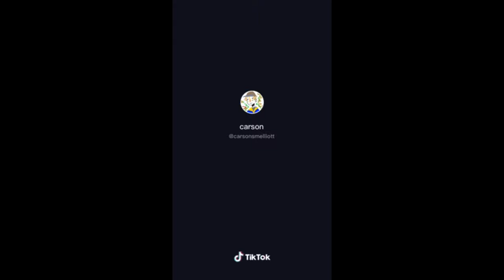*Extremely Talented* Talkbox Artist Plays Hopelessly Devoted to You From The Musical Grease TIKTOK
Not much more to say

Any videos from Reddit, Tiktok, or Twitch. All kinds of Genres. We Multicultural, Universal, and Ambidextrous Out Here. Funny or Interesting Video? It's posted!